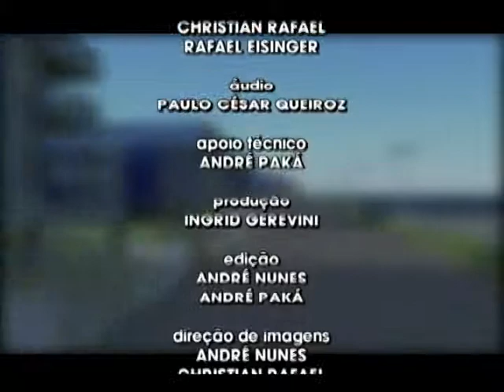Vestibular 2015 - Gestão de Cooperativas, Processos Ambientais e Negócios Imobiliários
O programa Uniso Comunidade desta semana recebe o professor e coordenador do novo curso de Gestão de cooperativas, Sergio Almeida Cid Peres.

Vamos conversar também com o professor Nobel Penteado Freitas para falar do curso de Processos Ambientais.

Uma área que vem crescendo cada vez mais no mercado de trabalho é Negócios Imobiliários, para falar mais sobre essa profissão recebemos o professor Antônio Ferreira Santos.

Programa Divulgado em 03/11/2014